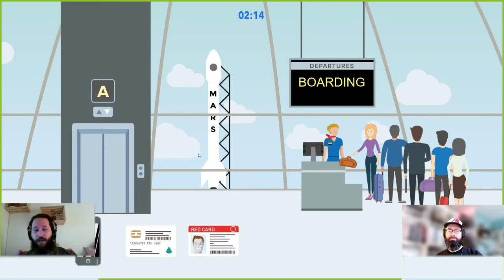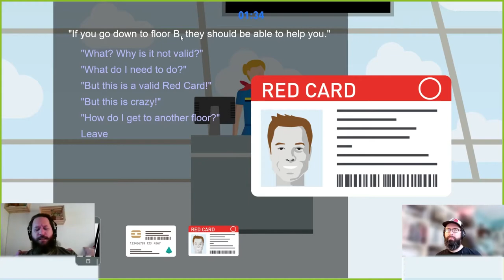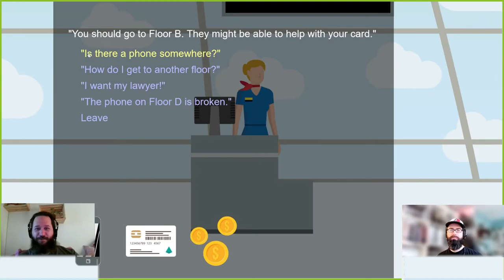PLAY21 Mini Let's Play: Martian Immigration Nightmare with David Stark / Zarkonnen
EN
Who is behind the games in the exhibition at PLAY21? In this daily 10 minute Let’s Play, the international artists showcase their game and talk about themselves, their work, their thoughts and concepts with curator Matthias Löwe.

DE
Wer steckt eigentlich hinter den Spielen der Ausstellung bei PLAY21? In den täglichen 10-minütigen Let’s Plays spielen die internationalen Künstler*innen ihr Spiel und stellen im Gespräch mit Kurator Matthias Löwe sich selbst, ihr Spiel sowie ihre Ansätze und Ideen vor.